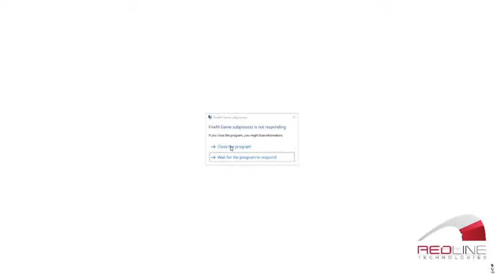Last week sambavangal | From getting banned to forming OGs | David Billa Vlogs #1 | Unlimited FUN!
This video is made from the last weeks streams.

PC Specification
►CPU: Intel Core i5-8400
►GPU: GeForce GTX 1050 Ti
►HDD: Seagate Barracuda 1TB
►SSD: WD Green 120GB
►RAM: G.SKILL Ripjaws V DDR4 2800 C17 2x8GB
►MBD: Asus ROG STRIX B360-F GAMING

A big shout out to the people who sponsored me Games!
►Tamilan J Gaming ►SnakeEye Gaming ►Bala Tamil Gamer  ►Razzz

Love,
MrPresident.